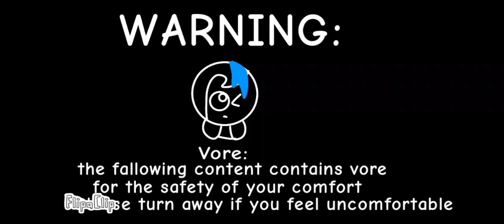never trash talk someone's chest 🥲